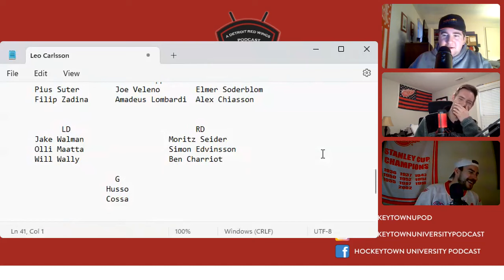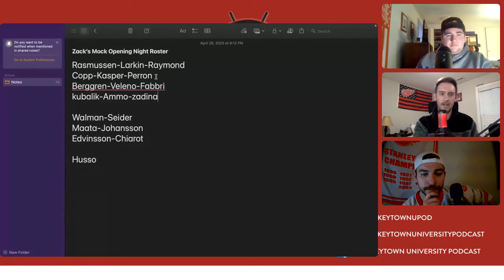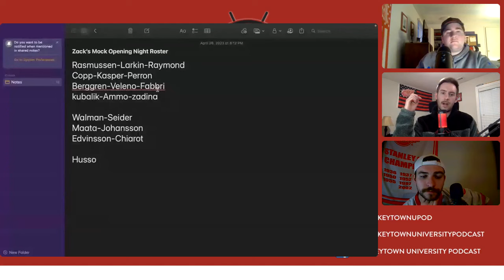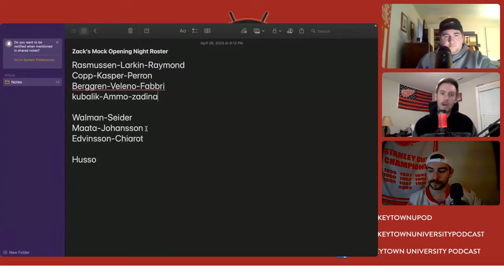RED WINGS 23-24 MOCK OPENING NIGHT ROSTER, NHL PLAYOFFS UPDATE & LEO CARLSSON DRAFT PROFILE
On today's episode, we are trying to get fancy with our thumbnails. Thanks Matt!

Red Wings news:
• Gustav Lindstrom is actively searching for a place to go back to Europe to pay! The news comes from IceHockeyGifs on twitter early Monday
• Pontus Andreasson will be going back to the SHL to play with Lulea he played with GRG for 25pts in 63 games

Around the league news:
• U18 WC continues on tomorrow for the quarter finals
o USA vs Czechia
o Finland vs Slovakia
o CAN vs Switzerland
o Sweden vs. Latvia
o Then Norway vs Germany for the relegation round

• The NHL announced its Global Series in Sweden this upcoming season
o Detroit, Toronto, Ottawa, Minnesota
o Detroit will play against Toronto and Ottawa for their two games
 Thoughts overall on the idea of playing NHL games in Europe?

Draft Prospect Profile:
• Leo Carlsson
o C/W shoots left
o 6’3” 194lbs on eliteprospects
o Will most likely play in the NHL as a winger
o Currently plays in the SHL with Orebro HK
o 25pts in 44 games (10g, 15A)
o Skating mechanics need some work. Not very explosive but can skate decently.
o Passing and Hockey IQ are really strong, and knows how to start the plays driving into the offensive zone
o Really good at reading the ice to make the best decision before and as he gets the puck on his stick and is tough to get the puck off of even in the corners
o His shot is pretty good, not the hardest shot, but he has pretty good accuracy and loves to try and get in the middle of the ice instead of the outside
o Plays some pretty good defense, will back check when need be and isn’t afraid to take the puck away from opposing players

Upcoming:
• I don’t think we even know what's upcoming LOL
• Next episode we will continue to cover the playoffs and the u18 wc
• Prospect player profile Will Smith or Zach Benson